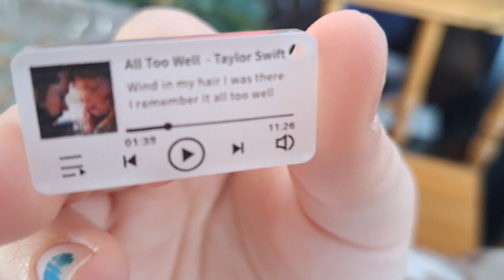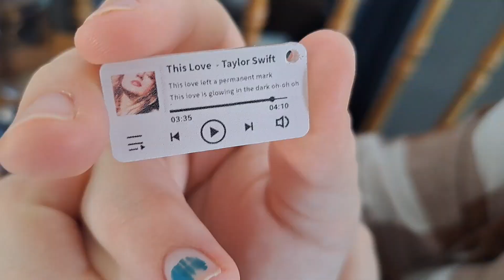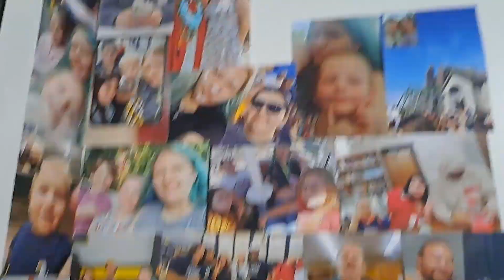Volgmas Day 22 - Taylor Swift Advent Calendar- Packaging and Delivering Christmas Candy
Welcome to Crazy Adventures with CoCo.  We are a Crazy Family of 3 who live in Utah. please Subscribe and join Our Crazy Family by clicking Be sure to Hit The Bell to get notified every time we post a New Video, So you Never Miss a Crazy Adventure!

Do You want to Surprise us with a gift? check out our Christmas Wishes

MOM @Candancebrewer

DAD @MJBSimplyLiving

DAD  @MJBFireworks

We ♡ Friend Mail:
Hooper Utah
84315